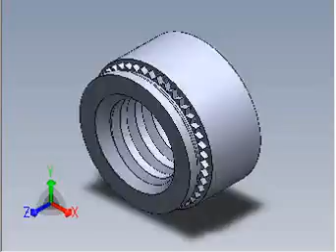Fast-Tech NS-M3-1 Presli Somunlar